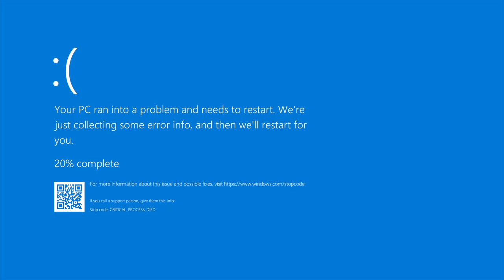The Roblox Flying Car